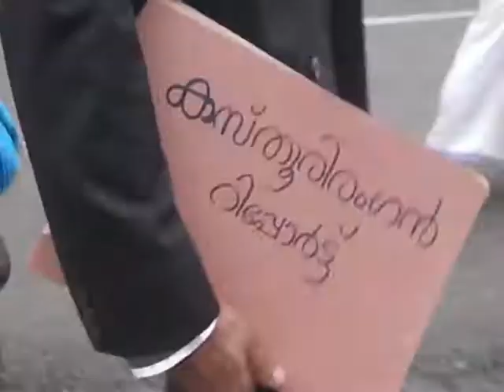10 chain Darana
Highrange Samrakshana Samithi Conducted a march from Marykulam to Mattukkatta for want of Pattayam to all Inhabitants of Ten-Chain Area , headed by Rev. Fr. Sebastian Kochupurackal, gen. convener , Highrange Samrakshana Samithi .Hundreds of people including agriculturists,youth and leaders of Highrange Samrakshana Samithi, on 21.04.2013. Evening Dharna inaugurated by Rev. Fr. Sebastian Kochupurackal, gen. convener, presided by C K Mohanan(President- Malanad SNDP Union), and have given greeting messages by R Monikuttan(NSS Union President), Adv.Joys George (H S S Legal advisor), Fr. Philip Thadathil (Zonal Convener HSS), Ahammed Koya Al- Badri (Imam Mattukkatta) and Jacob P C (Zonal Secretary  HSS). There will be One- Day Fasting on 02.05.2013,before Village Office,Ayyappancoil.